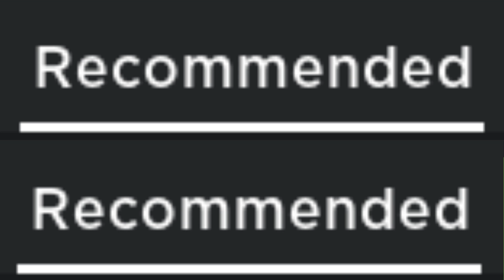roblox does stereotyping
Hello guys welcome to my minecraft channel lets play today we are going to be mining for diamonds and hopefully maybe some iron oar ok lets go outside now